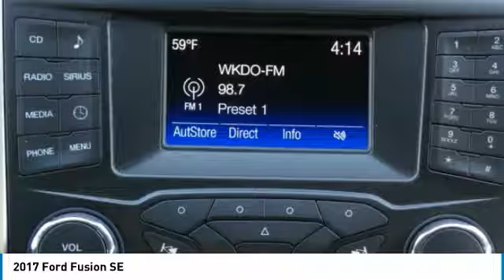2017 Ford Fusion PC1216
2017 FORD FUSION Danville, KY
Stock# PC1216

We're located off the 127 bypass in Danville, KY. just 35 minutes south of Lexington.

At Stuart Powell Ford Lincoln Mazda we offer Market Based Pricing so please call to check on the availability of this vehicle. We are committed to getting you financed and have rates as low as 0%.

We're a family owned and operated business since 1949. See why it's easy to do business with us!